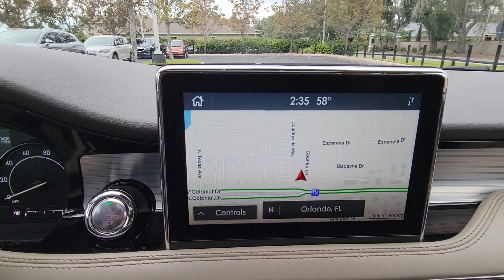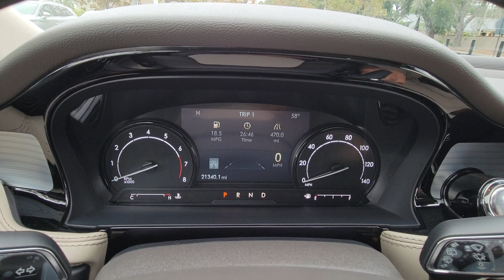2020 Lincoln Corsair Winter Park, Longwood, Kissimmee, Windermere, Orlando, FL PL00996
Artisan Blue Used 2020 Lincoln Corsair Standard available in Orlando, Florida at Central Florida Lincoln. Servicing the Winter Park, Longwood, Kissimmee, Windermere, FL area.

This 2020 Lincoln Corsair Standard in Artisan Blue features: CONVENIENCE PACKAGE** LINCOLN CO-PILOT360 PLUS PKG** PREMIUM PKG** 360 DEGREE CAMERA** PANORAMIC VISTA ROOF** 19 Premium Painted Aluminum Wheels 360-Degree Camera 4-Wheel Disc Brakes 60/40 EasyFold Rear Seat w/Power Seatback Release ABS brakes Active Park Assist Plus Adaptive Cruise Control w/Traffic Jam Assist Air Conditioning Ambient Lighting Auto High-beam Headlights Automatic temperature control Brake assist Convenience Package Dual front impact airbags Dual front side impact airbags Electronic Stability Control Elements Package Emergency communication system: SYNC 3 911 Assist Equipment Group 101A Evasive Steering Assist (ESA) Forward Sensing System Four wheel independent suspension Heated Rear Seat Heated Steering Wheel Heated/Ventilated Driver & Front Passenger Seats Lincoln Co-Pilot360 Plus Package Memory seat Navigation System Panoramic Vista Roof w/Power Shade Power driver seat Power Liftgate Power steering Power windows Premium Leather Heated Comfort Seats Premium Package Radio data system Radio: Lincoln Premium Audio System w/MP3 Rain Sensing Wipers Reverse Brake Assist SiriusXM Radio Speed-sensing steering SYNC 3 Communications & Entertainment System Traction control Universal Garage Door Opener Voice-Activated Touchscreen Navigation System Windshield Wiper De-Icer. AWD Odometer is 11730 miles below market average! Awards:* 2020 KBB.com 10 Favorite New-for-2020 Cars 21/29 City/Highway MPGVisit our virtual showroom 24/7 @centralfloridalincoln.com.
ENGINE: TURBOCHARGED 2.0L I-4  -inc: auto start-stop technology (STD),Turbocharged,All Wheel Drive,Power Steering,ABS,4-Wheel Disc Brakes,Brake Assist,Brake Actuated Limited Slip Differential,Aluminum Wheels,Tires - Front All-Season,Tires - Front Performance,Tires - Rear All-Season,Tires - Rear Performance,Temporary Spare Tire,Heated Mirrors,Power Mirror(s),Power Folding Mirrors,Rear Defrost,Privacy Glass,Intermittent Wipers,Variable Speed Intermittent Wipers,Rear Spoiler,Remote Trunk Release,Power Liftgate,Power Door Locks,Daytime Running Lights,Automatic Headlights,LED Headlights,Automatic Highbeams,AM/FM Stereo,Satellite Radio,Requires Subscription,Steering Wheel Audio Controls,Satellite Radio,Requires Subscription,Bluetooth Connection,Pass-Through Rear Seat,Rear Bench Seat,Adjustable Steering Wheel,Trip Computer,Power Windows,Leather Steering Wheel,Keyless Entry,Power Door Locks,Keyless Start,Keyless Entry,Power Door Locks,Cruise Control,Climate Control,Multi-Zone A/C,A/C,Power Driver Seat,Power Passenger Seat,Bucket Seats,Heated Front Seat(s),Driver Adjustable Lumbar,Passenger Adjustable Lumbar,Seat Memory,Premium Synthetic Seats,Auto-Dimming Rearview Mirror,Driver Vanity Mirror,Passenger Vanity Mirror,Driver Illuminated Vanity Mirror,Passenger Illuminated Visor Mirror,Floor Mats,Mirror Memory,Remote Engine Start,Keyless Start,Remote Engine Start,MP3 Player,Telematics,Auxiliary Audio Input,WiFi Hotspot,Smart Device Integration,Requires Subscription,Power Windows,Power Door Locks,Trip Computer,Security System,Immobilizer,Traction Control,Stability Control,Traction Control,Front Side Air Bag,Rear Parking Aid,Blind Spot Monitor,Cross-Traffic Alert,Lane Departure Warning,Lane Keeping Assist,Lane Departure Warning,Front Collision Mitigation,Driver Monitoring,Tire Pressure Monitor,Driver Air Bag,Passenger Air Bag,Front Head Air Bag,Rear Head Air Bag,Passenger Air Bag Sensor,Knee Air Bag,Driver Restriction Features,Child Safety Locks,Back-Up Camera